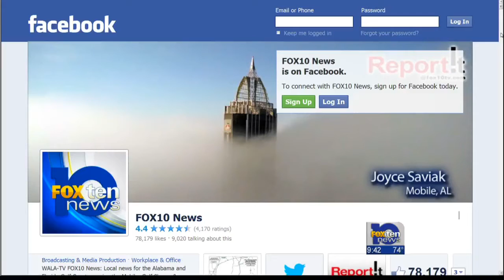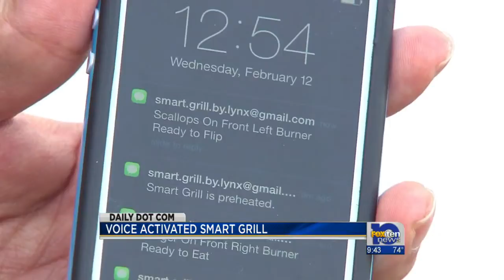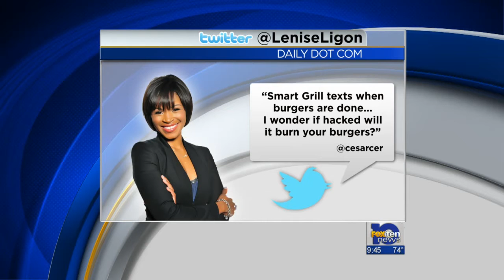active voice smart grill